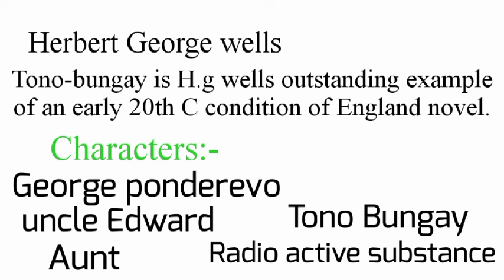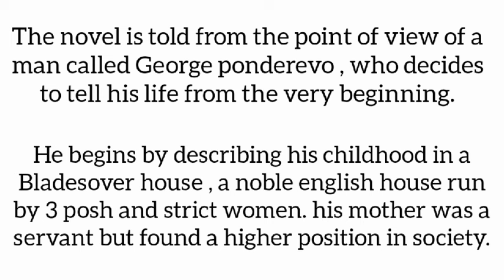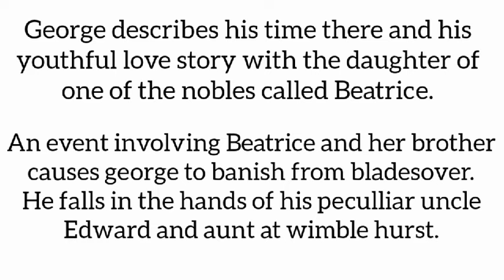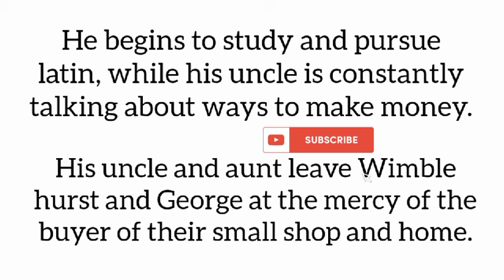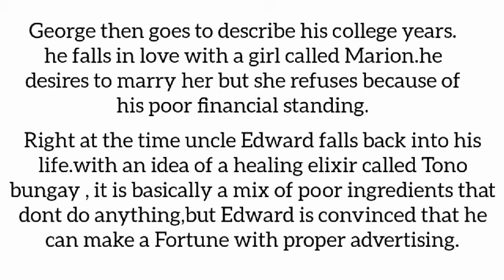TONO BUNGAY by H.Gwells in Malayalam|Explanation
Tono Bungay by h.g wells